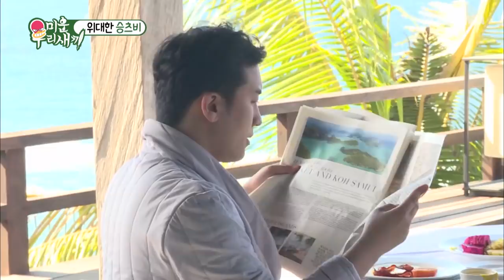She Doesn't Know Seung Ri(BigBang), But Super Junior Does [My Little Old Boy Ep 89]